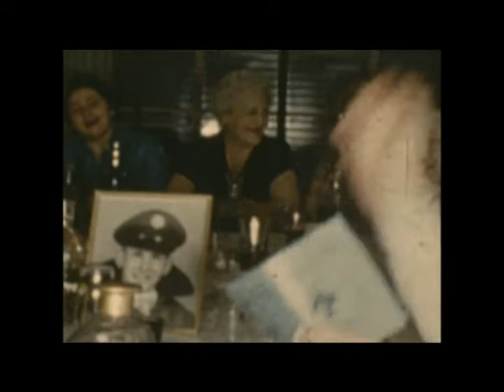1956-04 - Peck Family Seder